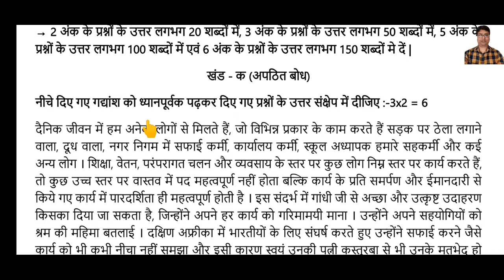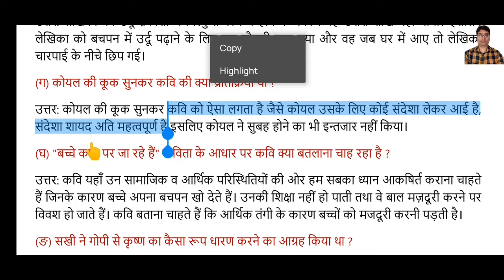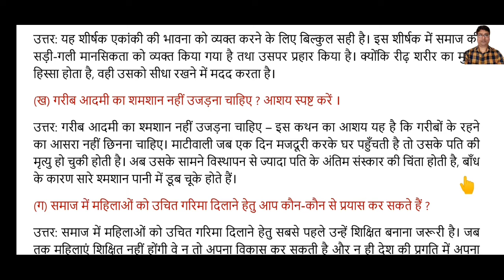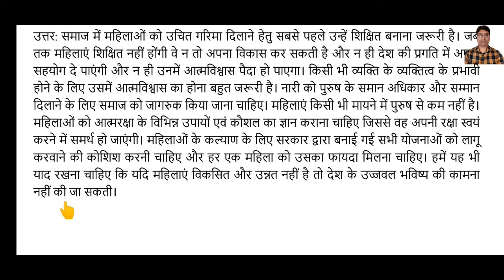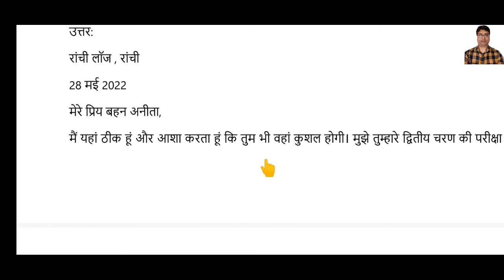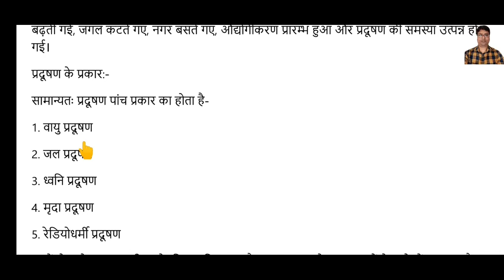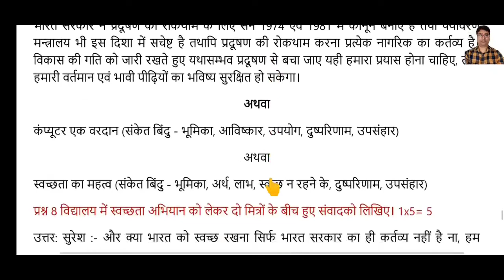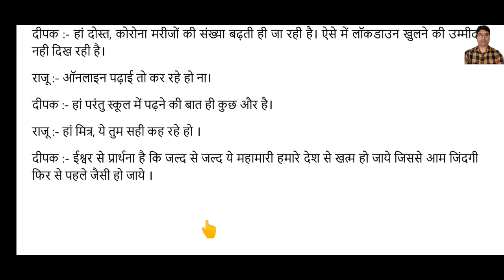Class 9 Hindi Core Set-1 Term-2 Model Paper Solutions 2022